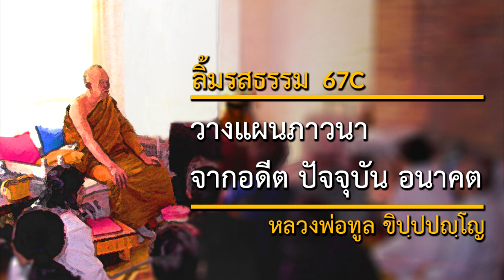วางแผนภาวนา จากอดีต ปัจจุบัน อนาคต (67C) | ลิ้มรสธรรม | หลวงพ่อทูล ขิปฺปปญฺโญ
วันที่: 21 กรกฎาคม 2537
สถานที่: วัดป่าบ้านค้อ จังหวัดอุดรธานี ประเทศไทย
เทศน์โดย: หลวงพ่อทูล ขิปฺปปญฺโญ (พระปัญญาพิศาลเถร)

เนื้อหาในเทศน์กัณฑ์นี้:
ปัจจุบันเป็นผลจากอดีต ทำมาน้อยในชาติก่อนๆ ชาตินี้เลยน้อย, ทำชาตินี้ให้มาก ชาติหน้าจะได้มากขึ้น, มันจะเสื่อมไปเลยๆ

2645 Lincoln Way,
San Francisco, California 94122